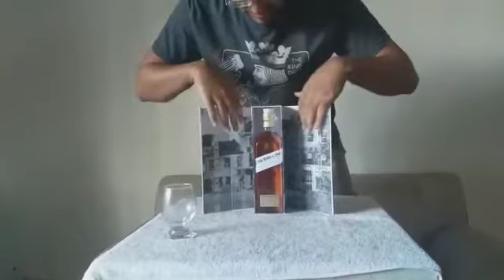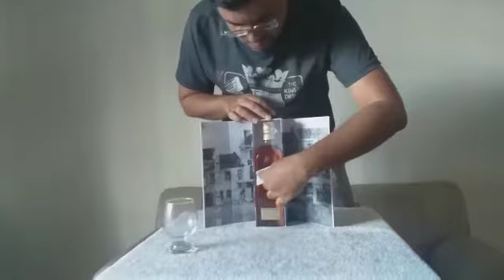36 Review - Johnnie Walker & Sons - 16 Old Highland 01 - Companhia da Bebida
Whisky – Curiosidades – Informações